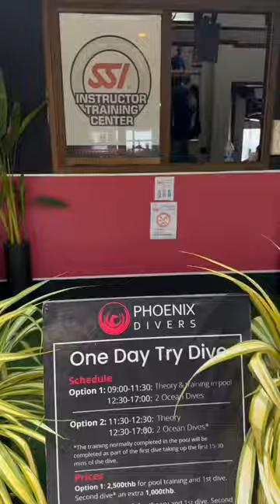Phoenix Divers Koh Tao | Scuba Diving Thailand | Dive shop, classroom, equipment setup and smiles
Come and learn how to dive with Phoenix Divers on Koh Tao Island in Thailand, Professional team of Instructors and Divemasters to give you the best underwater experience !
We have been open since 1992 and taught more than 30,000+ divers from around the world. We can speak almost any languages and are dedicated to small groups for better learning and proximity to your instructor so you can feel comfortable throughout your whole scuba diving journey wether you are doing you Open Water , Advanced , Rescue , Divemaster or Instructor course !